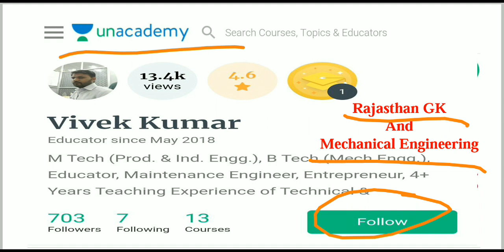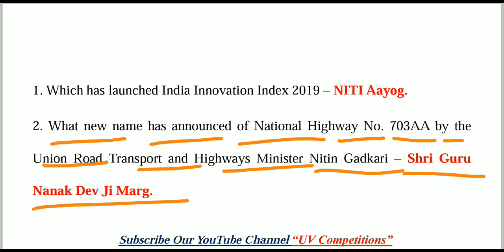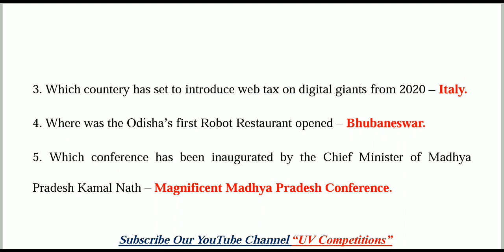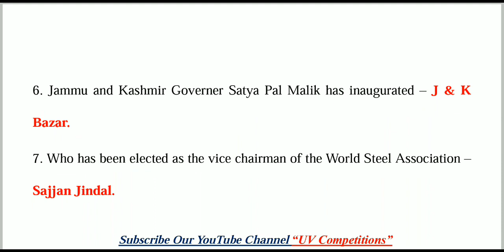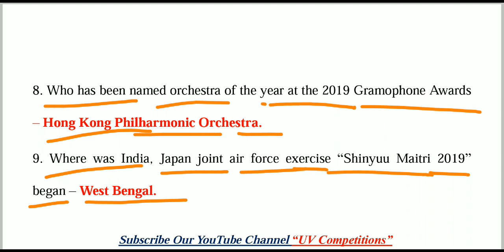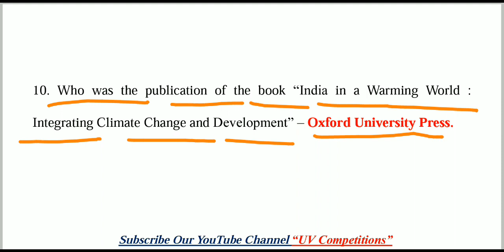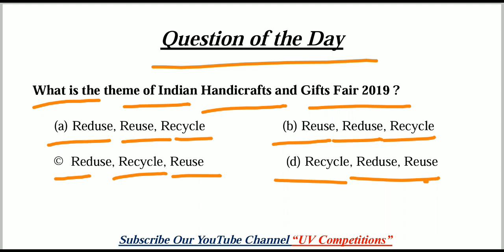19 October 2019 Current GK || Daily Current Affairs GK || UPSC, SSC, RRB Railway, NTPC, Banks Exams